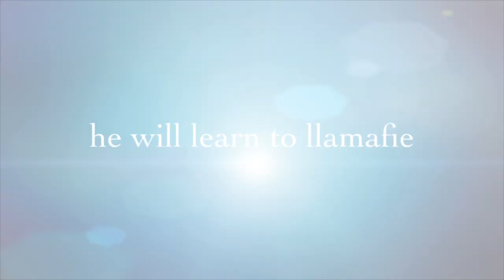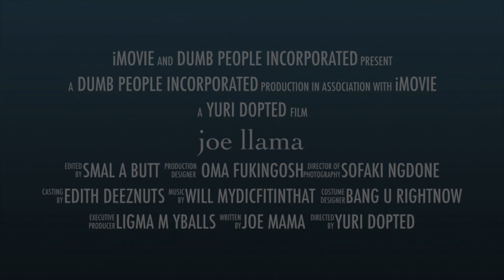Joe Llama - film trailer